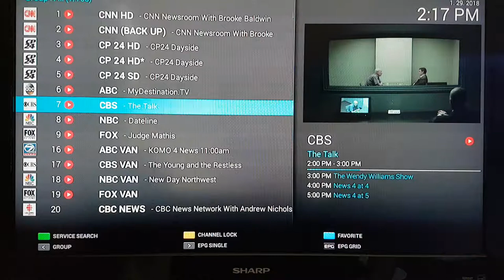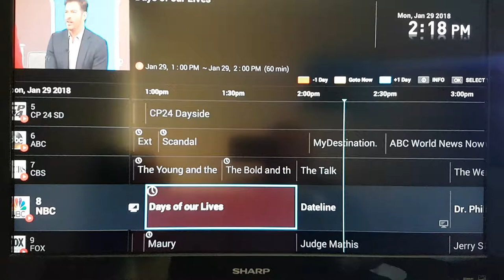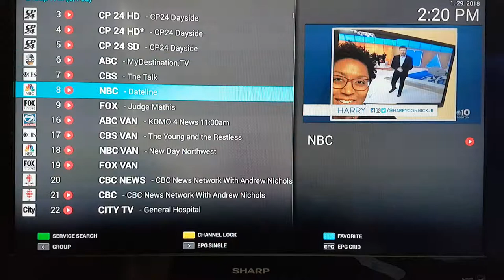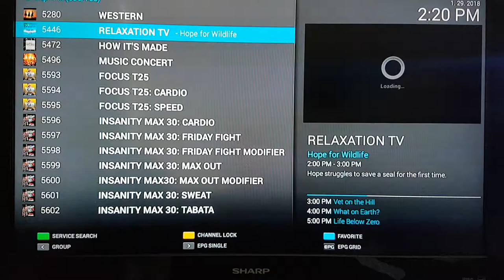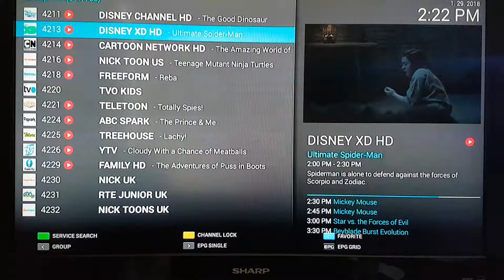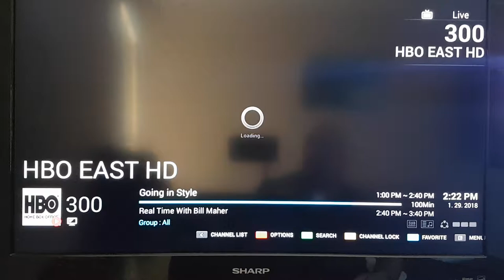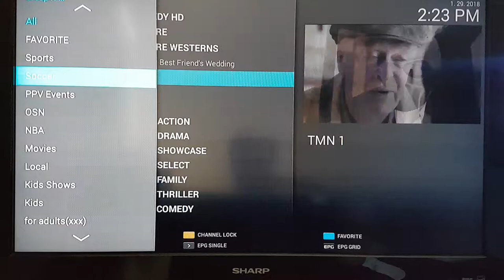HD DVR PVR TV box with all premium channels cut your cable bill !!